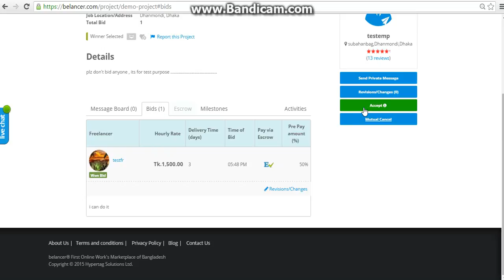Belancer Recommended Badge Program Apply Tutorial